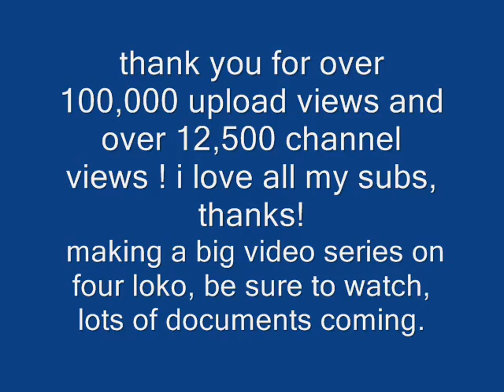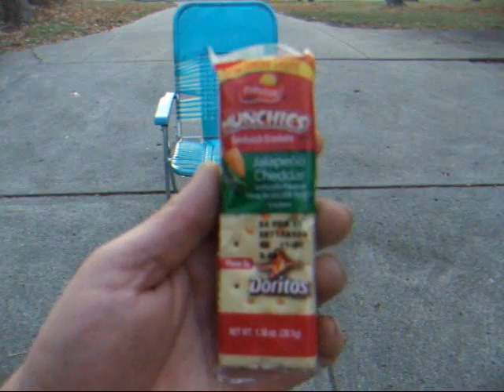thank you for over 100,000 views..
never thought i would get this far, thanks everyone, i love you all, especially my friends in the WDF and everyone supporting the Four Loko Cause !